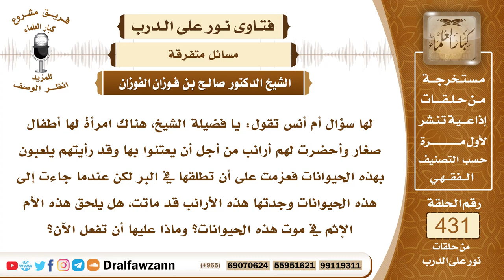5868- حكم اقتناء الحيوانات ولعب الأطفال بها - الشيخ صالح الفوزان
"5868- لها سؤال أم أنس تقول: يا فضيلة الشيخ، هناك امرأة لها أطفال صغار وأحضرت لهم أرانب من أجل أن يعتنوا بها وقد رأيتهم يلعبون بهذه الحيوانات فعزمت على أن تطلقها في البر لكن عندما جاءت إلى هذه الحيوانات وجدتها هذه الأرانب قد ماتت، هل يلحق هذه الأم الإثم في موت هذه الحيوانات؟ وماذا عليها أن تفعل الآن؟
الجواب: لا مانع أنها تأتي بالحيوانات وتمكن الأطفال من اللعب بها، لكن إلى حد غير التعذيب، إذا كان في ذلك تعذيب لها فإنه لا يجوز تعذيبها وإنما يلعبون بها في حدود دون التعذيب وبشرط أن توفر لها الماء والطعام ولا تتركها تموت جوعاً أو تموت عطشًا؛ لقول النبي ﷺ: «دخلت النار امرأة في هرة حبستها فلا هي أطعمتها ولا هي تركتها تأكل من خشاش الأرض» فإذا وفرت لها الطعام والشراب جاز أن تقتنيها وجاز أن تمكن أولادها من اللعب بها إلى حد لا يصل إلى حد التعذيب.
السيرة الذاتية:
للاشتراك في قناة الشيخ صالح الفوزان

14_ الشيخ محمد أمين الشنقيطي
يتيوب

15_سماحة المفتي عبد العزيز آل الشيخ
 يوتيوب

رئيس الفريق
لمشروع كبار العلماء